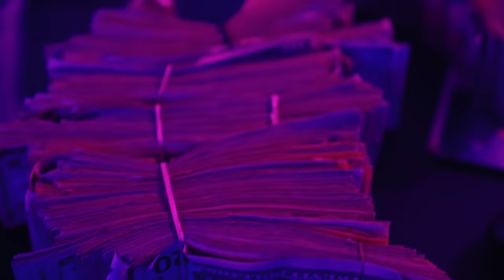LBF Jay - Pinks [SHOT BY ]-⁠@RayShotItProductions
LBF Mafia